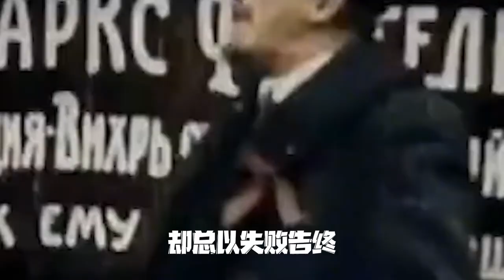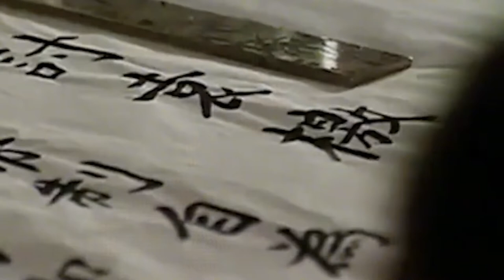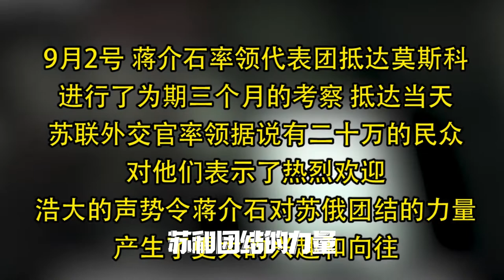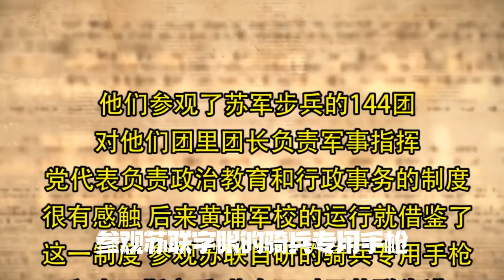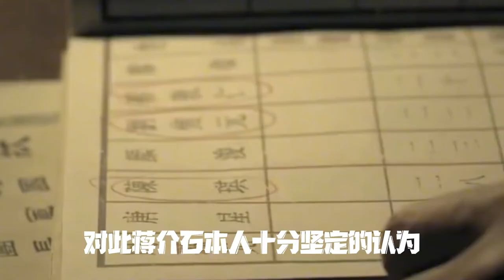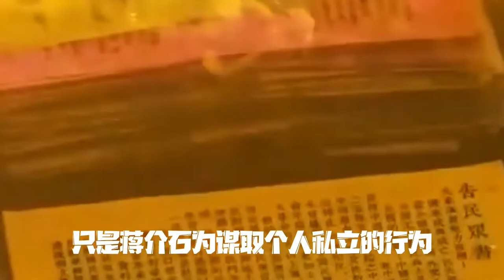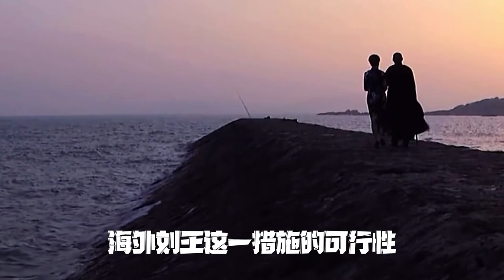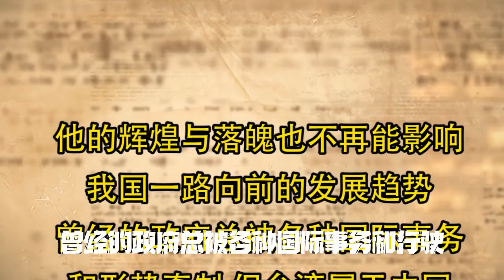蔣介石不為人知的秘聞：差點成為共產黨員，敗退後曾想過流亡海外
The rumor that Chiang Kai-shek refused to give up: he almost became a party member and wanted to go into exile after dropping out of school

蒋介石（1887年10月31日-1975年4月5日），原名瑞元，学名志清、中正，字介石。 [5]  浙江奉化人，是近代中国著名政治及军事人物，历任黄埔军校校长、国民革命军总司令、国民政府主席、行政院院长、国民政府军事委员会委员长、中华民国特级上将、中国国民党总裁、三民主义青年团团长、第二次世界大战同盟国中国战区最高统帅、中华民国总统等职。
蒋介石受孙中山赏识而崛起于民国政坛，在孙中山去世后长期领导中国国民党达半世纪；其于国民政府时代一直居于军政核心，但其政治手腕与独裁统治亦遭受批评。其从政生涯横跨多个重要时期，在中国近代史上有重要地位。1975年4月5日，在台北士林官邸逝世。
蒋介石是中国近现代史上的一个关键人物，他的政治生涯对中国近现代史的进程产生过极为重要的影响。